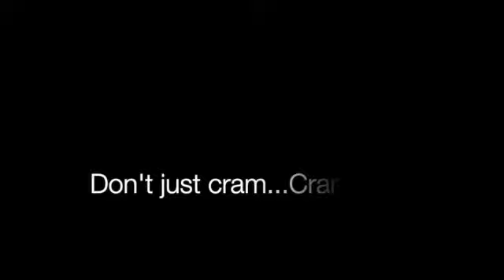Relax, Refuel, Recharge with Cramatize! Episode 209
Take a mental health break with dedicated time for music and words of inspiration to help relax your mind. Taking regular mental breaks with Cramatize! can help improve your mood, reduce symptoms of anxiety and reduce stress. These small breaks can make a big difference in maintaining a positive mental state.